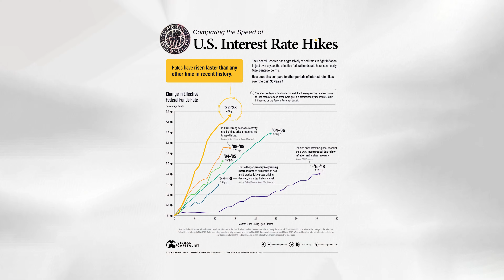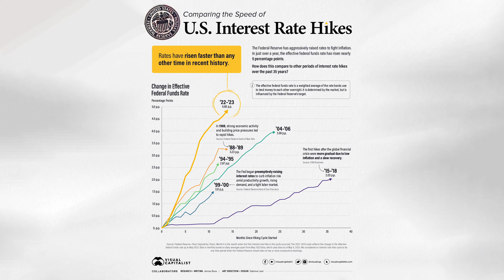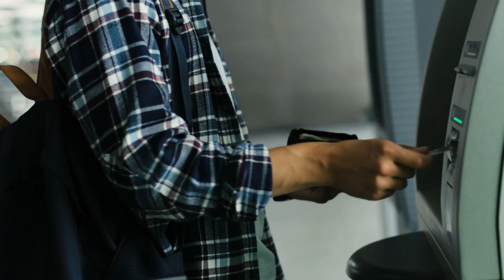Multifamily Troubles?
Is multifamily in trouble?
How can we handle these changes in the space?

🍿 The Mad Scientist of Multifamily 2023 Outlook - Neal Bawa be/194NjU0ZQFA